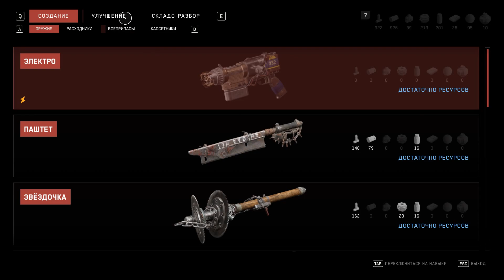Atomic Heart #20 - (ПОЛИГОН № 12)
Atomic Heart (с англ. — «Атомное сердце») — компьютерная игра в жанре шутера от первого лица с элементами ролевой игры, разработанная российской студией Mundfish.

Действие Atomic Heart происходит в альтернативном СССР, в котором страна вышла на массовое производство роботов, обслуживающих население страны. Главным героем игры является майор Сергей Нечаев, — агент советской разведки под псевдонимом П-3 — прибывший на предприятие по производству роботов под кодовым названием «3826», находящемся в КазССР. По неизвестной причине роботы на объекте вышли из строя и напали на персонал, а затем захватили «3826». Теперь майору Нечаеву предстоит не только разрешить ситуацию и остановить роботов, но и выяснить причину произошедшего. Игра включает в себя сражения с видом от первого лица; в течение игры персонаж может находить и конструировать разнообразное оружие.